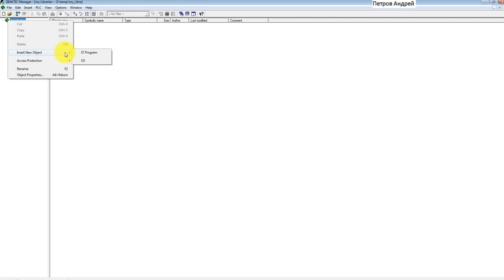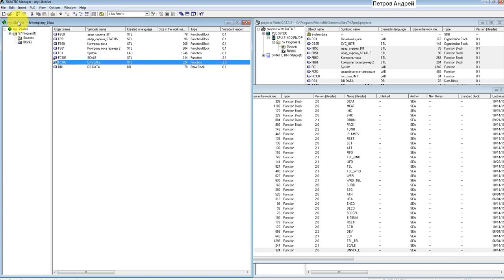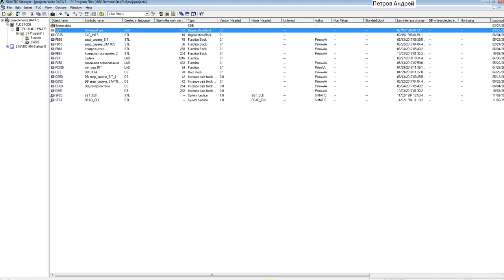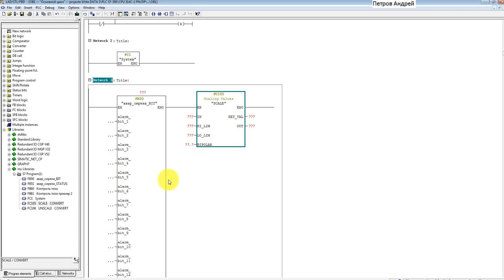Simatic Step7 - Своя библиотека - user librories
Создадим пользовательскую библиотеку для хранения своих блоков